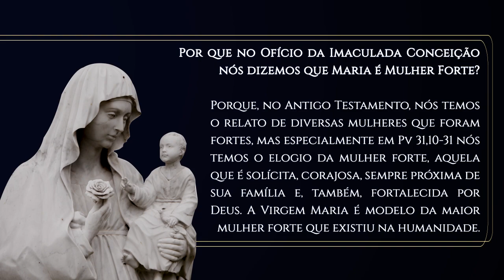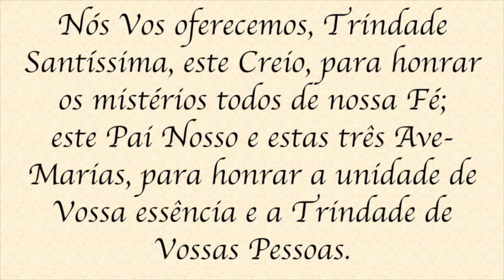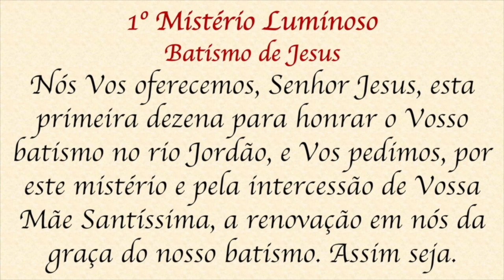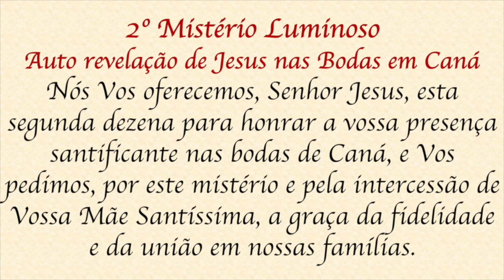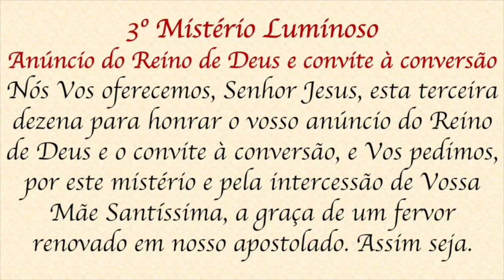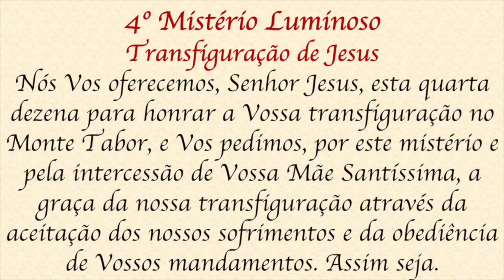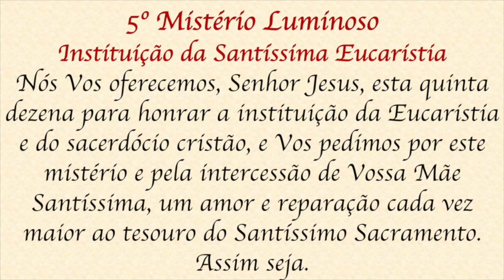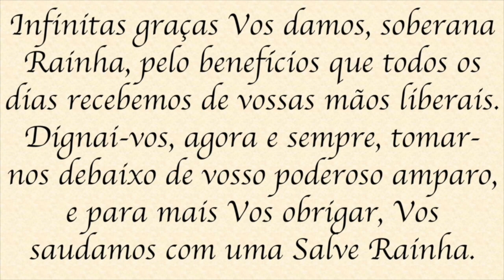Santo Terço - Quinta-feira - 28 de outubro